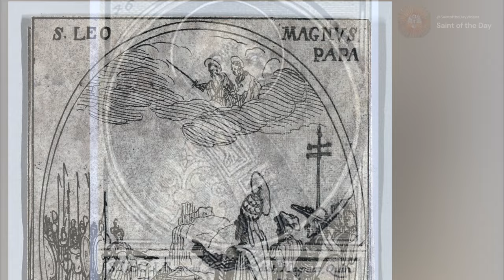Saint Leo the Great, Pope & Doctor of the Church - April 11th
Born: 400
Died: 461

Virtue is nothing without the trial of temptation, for there is no conflict without an enemy, no victory without strife. - Pope Saint Leo the Great

Butler, Alban. Fr., "April." In "Lives of the Saints: for every day of the year.",146-147, North Carolina: TAN Books, 2012.